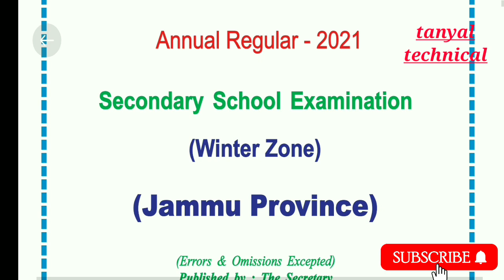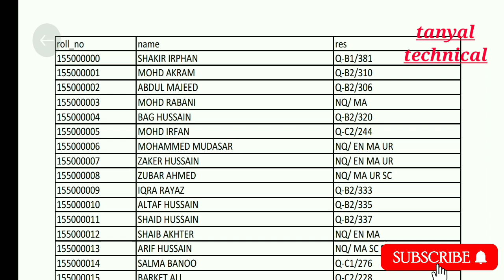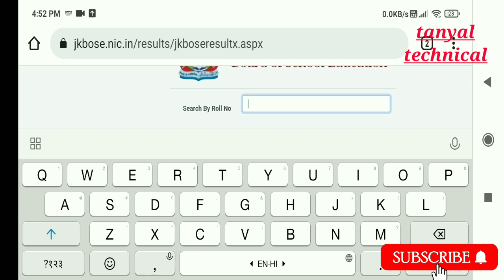10th class result jkbose w/z jammu division 2021